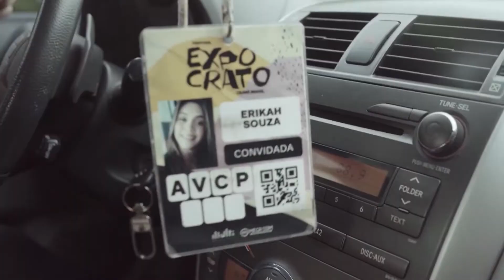MOSTRA DE SP 2021 - Transversais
Matéria produzida para o programa Cinejornal do Canal Brasil sobre a 45ª edição da Mostra Internacional de Cinema que aconteceu em São Paulo de 21 de outubro a 03 de novembro de 2021.

Érikah é professora, Samilla é funcionária pública. Caio José é paramédico, Kaio Lemos é pesquisador acadêmico. Mara é jornalista e mãe de uma adolescente. Os cinco têm origens, formações e classes sociais diferentes. Em comum, o fato de ter suas vidas atravessadas pela transexualidade.

Participam desta reportagem:
- Émerson Maranhão, diretor
- Kaio Lemos, pesquisador acadêmico

Créditos matéria:
Reportagem: Kiko Mollica
Produção: Tetê Andriolli
Imagens: Erick Mammoccio
Edição: Ana Paula Almeida, Kiko Mollica